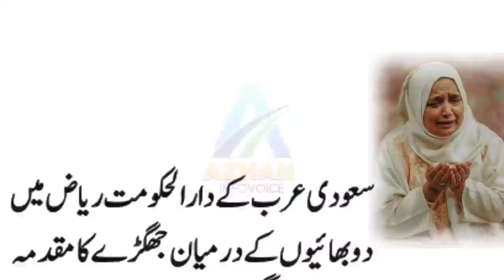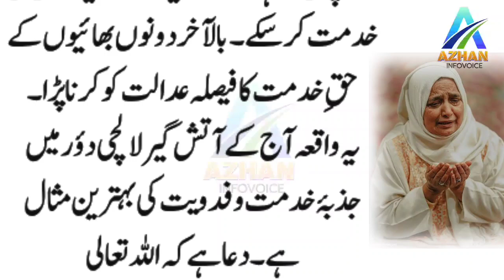Maa ki khidmat ka bemisaal waqia | Islami story | Islamic stories in urdu | Hindi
SubhanAllah Maa ki khidmat ka bemisaal waqia  Islami story Islamic stories in urdu Hindi